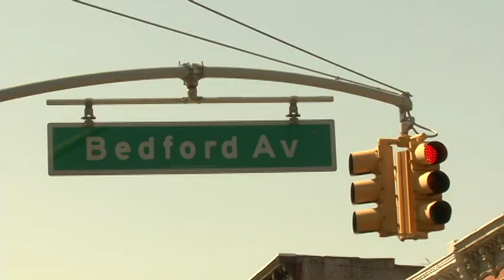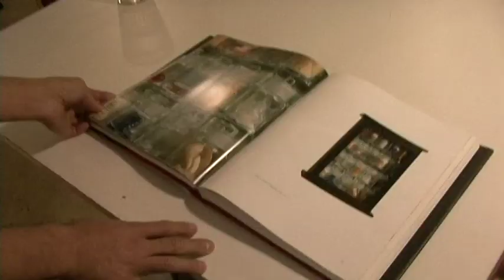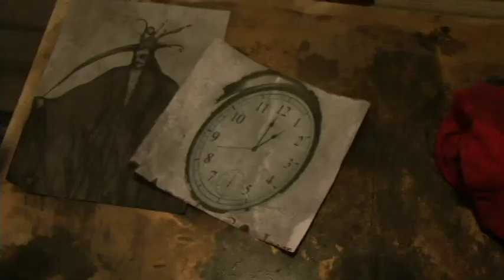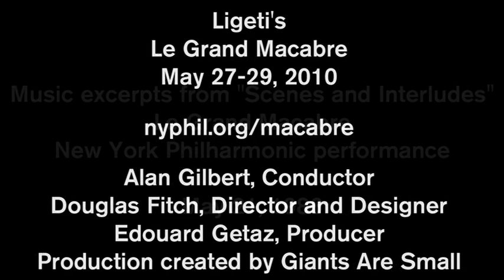Le Grand Macabre - An Apothecary of Moments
Director Doug Fitch and artist Yoshiaki Takao discuss Mr. Takao's new art installation, An Apothecary of Moments, appearing in the Bruno Walter Gallery on the Grand Promenade during the run of Ligeti's "Le Grand Macabre."